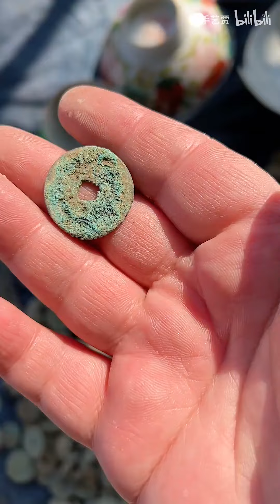越看越像毕业作品！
好像雕个腰子..